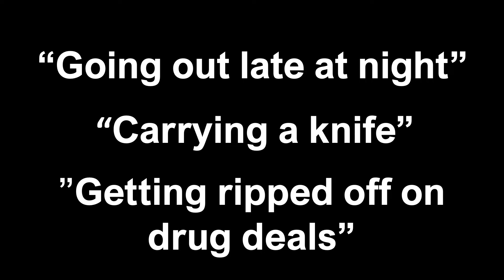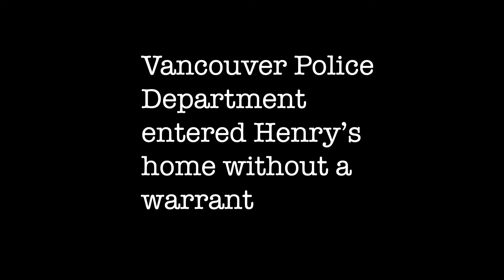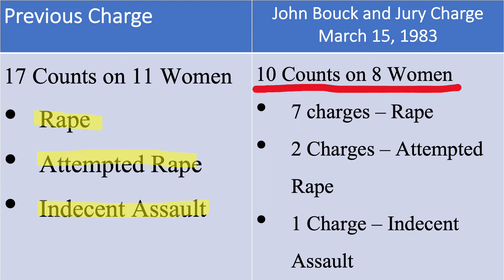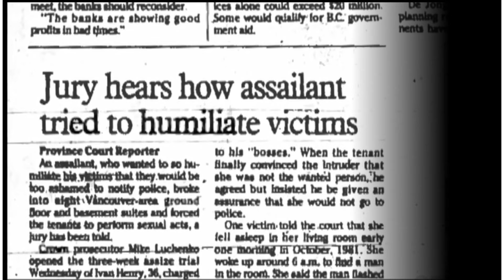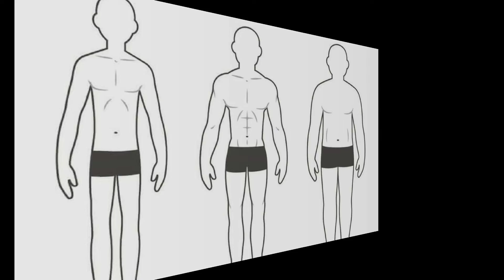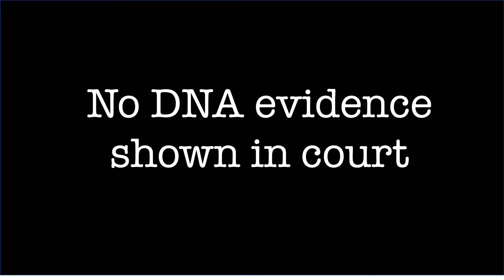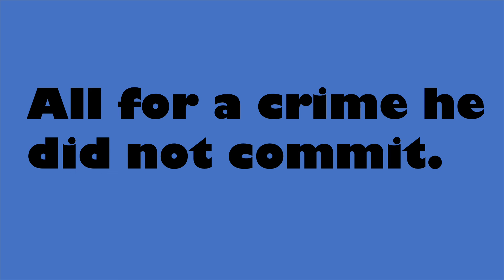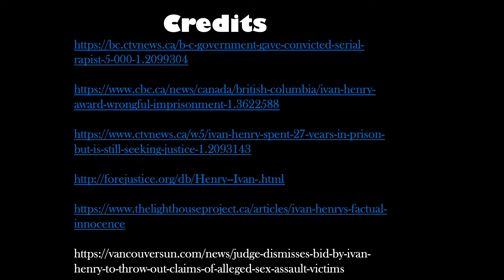Ivan Henry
3312 - Wrongful Convictions
credits are posted at the end.